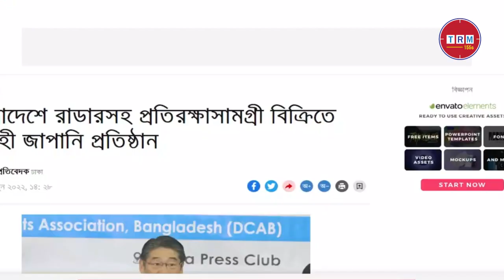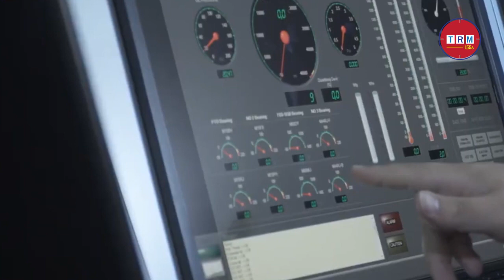বাংলাদেশে সামরিক অস্ত্র নিয়ে হাজির জাপান \\ 2022 \\ TRM 155s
বাংলাদেশে সামরিক অস্ত্র নিয়ে হাজির বাংলাদেশ \\ 2022 \\ TRM 155s